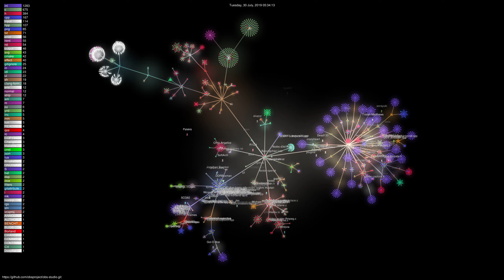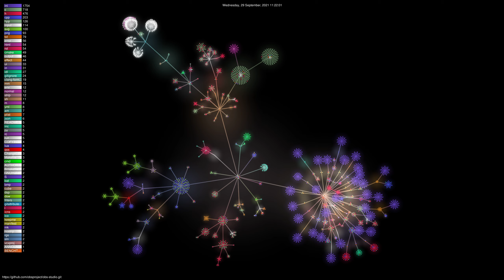OBS Studio Development History (2013-2021) - Gource - 1440p60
N°1: Simcity 4 Music - Epicenter

Hardware:
Lenovo legion 5 Pro
CPU: AMD Ryzen 7 5800H (8c/16t at 3.2Ghz)
GPU: Nvidia RTX 3070 140W
RAM: 32GB DDR4 at 3200Mhz (CL22, 1Rx8, tRFC 550 ns, stock RAM)
SSD: Samsung 980 Pro 1 To (NVMe PCIe 3.0)
Screen: 1440p 144Hz (Dell S2722DGM 27)

Software:
OS: Manjaro Linux 21.1.3
GPU drivers: Nvidia driver 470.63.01
Power profile: Balanced and dGPU only
Gource 0.51
ffmpeg version 4.4